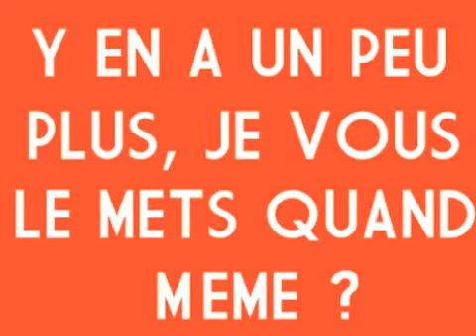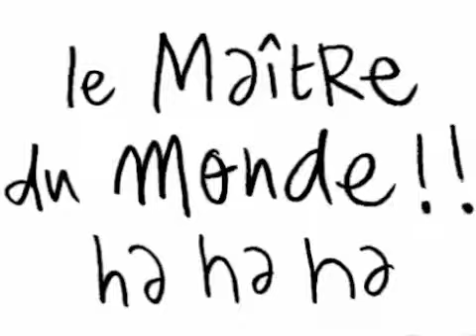AG#2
LA REVUE